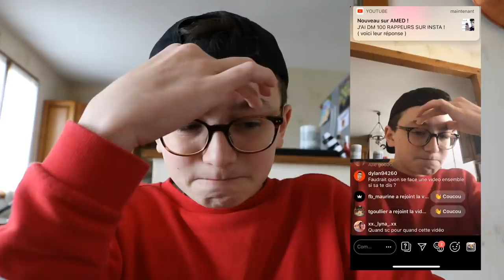JE MANGE QUE DE LA NOURRITURE SUCRÉE PENDANT 24H ! 🍭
✅ Aujourd'hui on se retrouve dans une nouvelle vidéo, où je me lance le défi de manger que de la nourriture sucrée pendant 24h ! Je pense que ça va être dur, tu veux savoir si j’y arrive ? Pour savoir il faut que tu regardes la vidéo ! 😉

🔴 Référencement

😇 Si tu lis jusqu'ici, écris "Bandana" dans les commentaires ! Profitez à fond les amis et amusez-vous !

1'435'262 ⚡
34’063 ✔